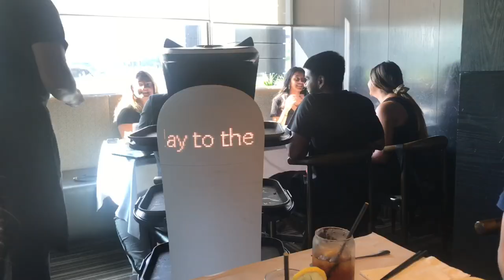Buffet cuối tuần